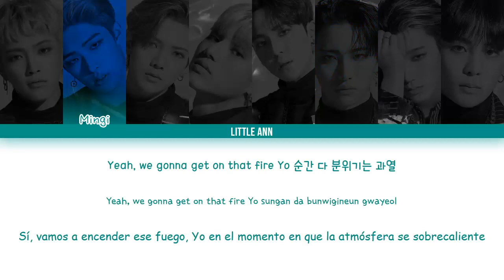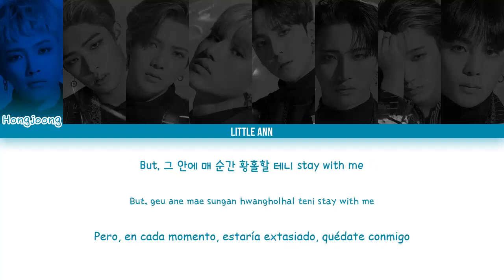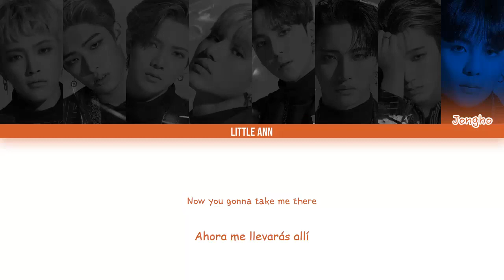ATEEZ (에이티즈) 'Horizon' (Color Coded Lyrics Esp/Rom/Han/가사)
• Horizon (지평선)
• Álbum: Treasure EPILOGUE: Action To Answer
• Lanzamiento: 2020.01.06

• Bias: Hongjoong, Mingi, Yeosang, Wooyoung y Yunho.
♥¡Sígueme!♥

• ATEEZ ⇢ Treasure EPILOGUE: Action To Answer

01. Answer ✔
02. Horizon (지평선) ✔
03. Star 1117
04. Precious1
05. Outro : Long Journey ✔